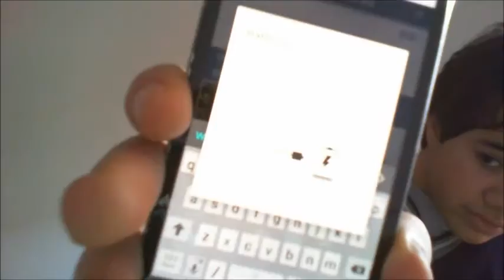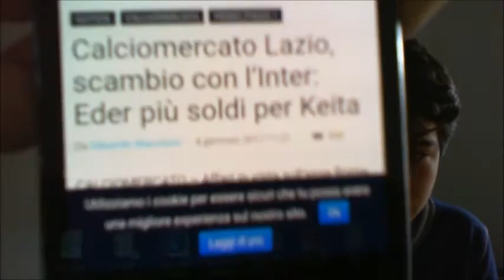mercato della lazio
news sul mercato 20 like prossimo video sul mercato della lazio